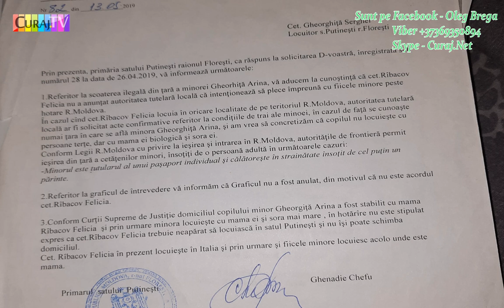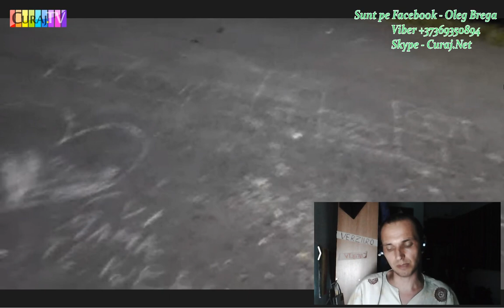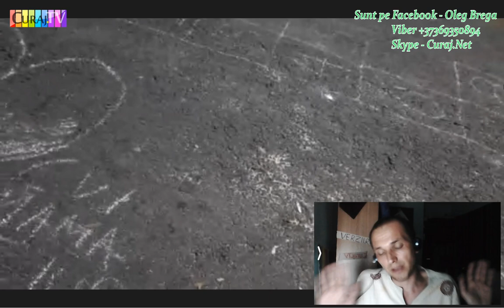Zice că-s criminali judecătorii care i-au luat fata - Curaj.TV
Sergiu Gheorghițâ e convins că mai vinovați decît fosta soție sunt judecătorii care i-au făcut dreptate, acum bărbatul nu-și poate vedea fiica mai bine de doi ani pentru femeia a plecat cu cele două copile în Italia. Una dintre fiice e copilul loc comun, cea mai mare e doar a ei din altă relație, dar pe ambele Sergiu le-a crescut singur cîțiva ani, cînd Felicia era plecată în Italia de una singură. Acum încearcă la treabă instanțele românești și speră să ajungă și în Europa degrabă după dreptate.